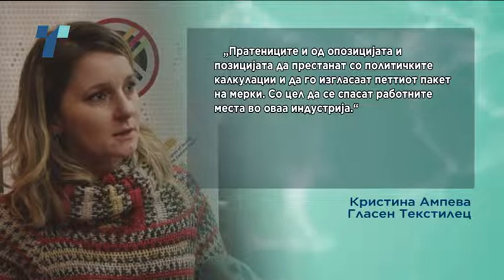Доцнењето на усвојувањето на 5-тиот пакет мерки е закана за бран отпуштени работници